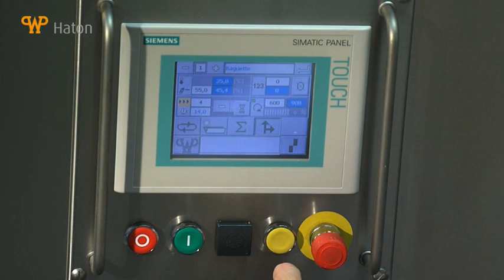Crustica artisan bread line broodlijn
Crustica artisan bread line produced by WP Haton Dough Friendly Company, the Netherlands with divider V 300, rounder CR 59 AT, intermediate proofer AF 2002 and long moulder Combi U.